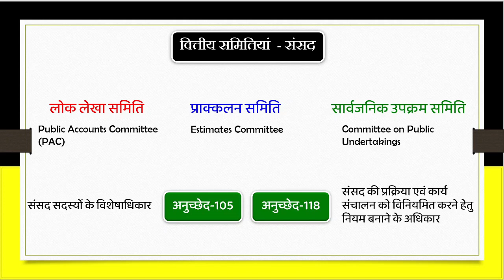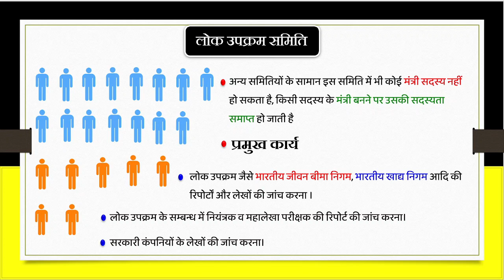सार्वजनिक उपक्रम समिति | lok upkram samiti | Learning Curve | संसदीय समितियां | UPSC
संसद की तीन प्रमुख समितियों में से लोक उपक्रम समिति (Committee on Public Undertakings) एक है। यह समिति 1 मई, 1964 को अस्तित्व में आई। इस समिति में 22 सदस्य होते हैं जिसमें से 15 लोकसभा से तथा 7 सदस्य राज्य सभा के होते हैं। इस समिति के अन्य सदस्यों का चयन आनुपातिक प्रतिनिधित्व के आधार पर किया जाता है।

लोक उपक्रम समिति के प्रमुख कार्य
ऐसे लोक उपक्रमों के खातों और प्रतिवेदनों (Reports) की जांच करना जिन्हें इस उद्देश्य के लिए समिति को आबंटित किया है।
नियंत्रक और महालेखाकार ने लोक उपक्रमों पर यदि कोई प्रतिवेदन प्रस्तुत किया है उसकी जांच करना।
लोक उपक्रमों की स्वायत्तता और क्षमता के संदर्भ में यह जांच करना कि क्या लोक उपक्रमों का प्रबंध व्यवसायिक नियमों और वाणिज्यिक व्यवहारों के अनुरूप किया जा रहा है।
इस कार्य को स्पीकर द्वारा समय-समय पर लोक लेखा समिति व अनुमान समिति की भाँति लोक उपक्रमों से संबंधित अन्य पक्षों व कार्यों की जांच का कार्य सौंपना।